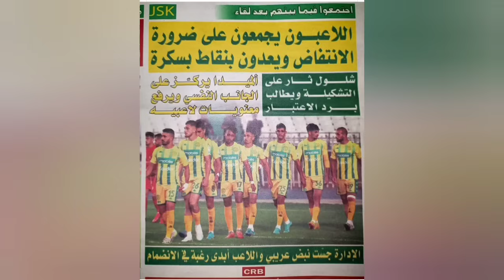شاهد تصريحات خطيرة مناد يفتح النار على زافور و بوزيدي و المدرب ألميدا قالك أنا ماشي معاهم في اختيار